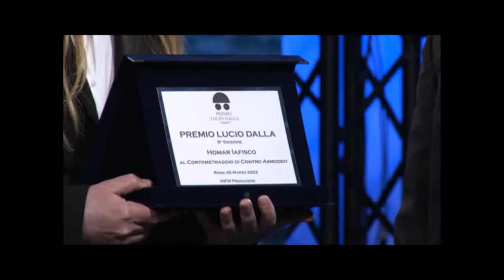PREMIO LUCIO DALLA - 9^ Edizione - Homar Iafisco